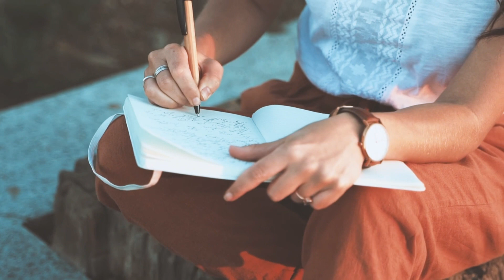Cloak Dagger Ft. Maratta - Gravity (Official Music Video)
Cloak Dagger returns with “Gravity” his first sun soaked single of 2024 featuring San Francisco artist and musician Maratta.